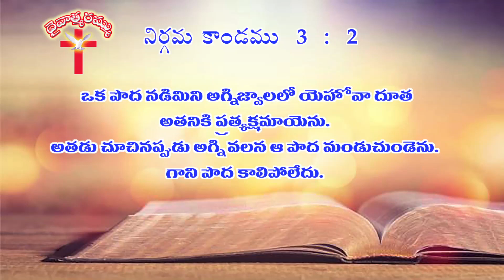దేవుని సన్నిధి మనయొద్దకు వచ్చుట